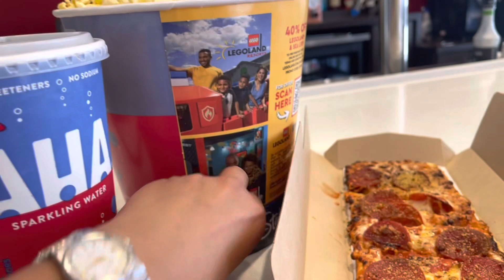avatar movie at amc